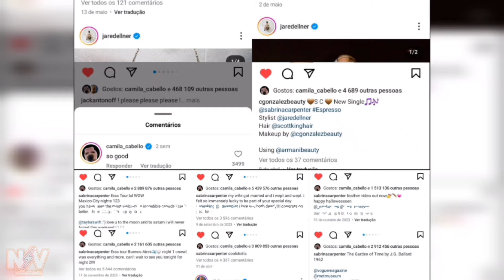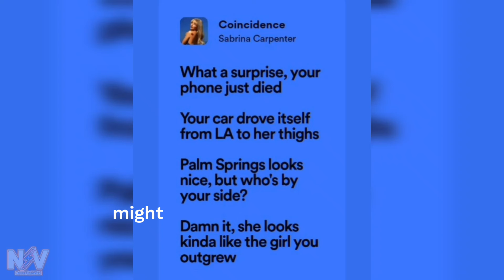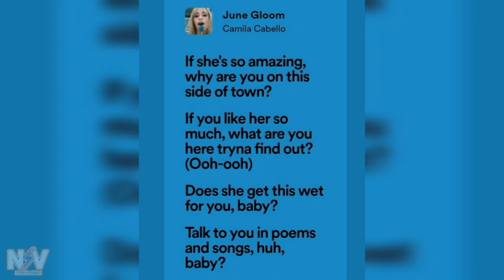Sabrina Carpenter and Camila Cabello's Feud Over Shawn Mendes: Explained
The drama between Camila Cabello, Sabrina Carpenter, and Shawn Mendes has captured fans' attention ever since Shawn and Camila's high-profile split in 2021 after years of dating. Welcome to the newsflash viral. After the breakup, Shawn remained single until the beginning of 2023, when he reportedly started dating Sabrina Carpenter.

The situation took a turn when Camila began liking multiple posts by Sabrina and her friends, despite not following any of them on social media. This behavior raised eyebrows, leading fans to speculate about Camila's intentions. Sabrina seemingly addressed Camila's actions in her music video for "Taste," where Jenna Ortega portrays a character reminiscent of Camila.

When Shawn and Sabrina attended the Vanity Fair Oscar Party together, Camila responded by posting a picture that stirred the rumor mill. Shortly after, Shawn publicly denied the relationship rumors, stating that his connection with Sabrina was never serious, despite their apparent intimacy. Sabrina responded to this in her song "Sharpest Tool," singing, "We had sex, I met your best friends, if that was casual, then I'm an idiot."

In another track titled "Coincidence," Sabrina hinted at possible cheating on Shawn's part, with lyrics suggesting he might have cheated with an ex: "What a surprise, your phone just died. Your car drove itself from L.A. to her thighs. Palm Springs looks nice, but who's by your side? Damn it, she looks kinda like the girl you outgrew." Indeed, Shawn and Camila rekindled their romance during Coachella last year, only to break up less than two months later.

Sabrina continued to address the drama on her Christmas EP 'Fruitcake,' particularly in the song "Cindy Lou Who," and in "Taste," where she sings, "You wondering why half his clothes went missing, My body's where they are at." Camila, meanwhile, justified her actions as "impulsivity" and seemed unbothered by the controversy.

On her album 'Short n' Sweet,' Sabrina criticized Shawn's communication skills, singing, "I know you're not the sharpest tool in the shed, Just 'cause you talk like one doesn't make you a man, you're so sad, there's no communication." She even poked fun at his grammar in a separate track.

Despite the tension, Shawn was spotted liking one of Sabrina's posts shortly after she was seen publicly with Barry Keoghan for the first time. Meanwhile, Camila underwent a rebrand that fans claimed bore a striking resemblance to Sabrina's style. Camila later confirmed these speculations in her song "June Gloom," with lyrics like, "If she's so amazing, why are you on this side of town? If you like her so much, what are you here trying to find out?"

Interestingly, just two days after 'Short n' Sweet' dropped, Camila posted a TikTok video lip-syncing to "June Gloom." Despite the ongoing drama, Camila and Sabrina were photographed together at this year's Vanity Fair Oscar Party. Camila even dubbed her own track "Espresso" the song of the summer, while Sabrina has yet to respond publicly to the latest developments.

What do you think? Who do you think is wrong? Camila? Shawn? or Sabrina?